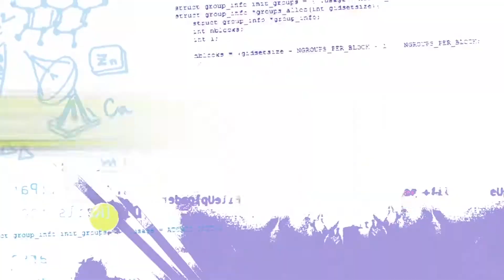Can you 3D Print a Key? | Emerald Code HACKS | Compilation | Learn to Code | STEM | Shaftesbury Kids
Can you 3D Print a Key? | Emerald Code HACKS | Compilation | Learn to Code | Get into STEM | HD

Simone’s lost her house key for the seventh time. She CANNOT tell her parents - so with ideas from Jackson and Bevan’s company, she pulls an all-nighter and 3D prints a new one at home. When it breaks, she enlists Lana help on the morning shift...

The three girls are going to a school dance, but first Bevan needs to fix her escape room VR game by ‘rubber ducking’ with the help of the other two. When Jackson calls on Konnect to see where they are, a mysterious person is on-line.

The group’s biology assignment is to interpret their unique genetic sequence and is due in class.  Simone has taken the lead, creating a mural of Jackson’s DNA and is 3-D printing the nucleotides… until they discover this is going to take all day…

Simone’s 3-D printed nucleotides are out, and Jackson’s colour coded ju-jube nucleotides are in! As they finish assembling the licorice double helix, the project breaks apart and scatters DNA everywhere!  Back to square one.